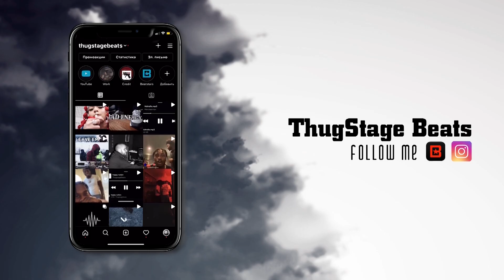[FREE] UK Drill type beat 2021 | Pop smoke type beat "Empire" Emotional Drill type beat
🔊Produced by Thugstagebeats x KinoDa1

«0:00​​​​​​​​​​ – Beat»

Pop Smoke instrumental 2020
Pop Smoke instrumental 2021

Emotional instrumental
Emotional drill type beat 2020
Emotional drill instrumental 2020
Emotional drill type beat 2021
Emotional drill instrumental 2021

Fivio Foreign instrumental
Fivio Foreign instrumental 2020
Fivio Foreign instrumental 2021

Empire type beat
Empire
Empire drill
Empire uk drill

Thugstage
Thugstagebeats